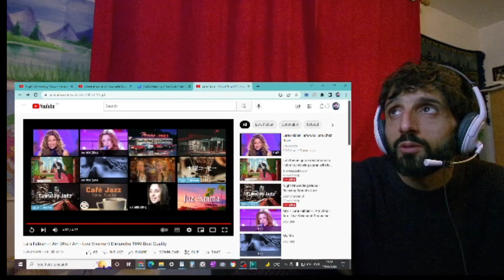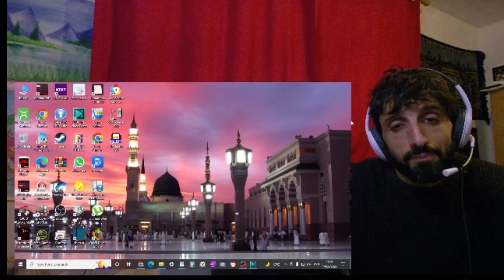REACTION to LARA FABIAN - I am who I am (LIVE) 1999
In this video I'm reacting to  Lara Fabian - I Am Who I Am - Live Vivement Dimanche 1999

SME (on behalf of Columbia); UMPG Publishing, SOLAR Music Rights Management, CMRRA, Sony Music Publishing, SODRAC, LatinAutor - SonyATV, LatinAutorPerf, BMI - Broadcast Music Inc., UNIAO BRASILEIRA DE EDITORAS DE MUSICA - UBEM, UMPI, LatinAutor - UMPG, and 13 music rights societies